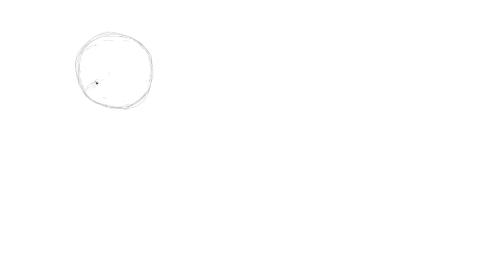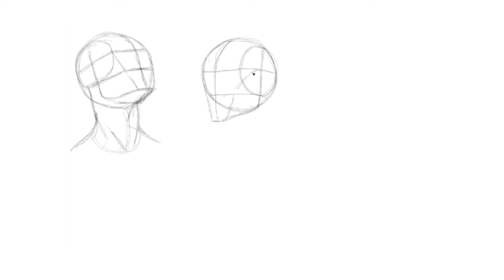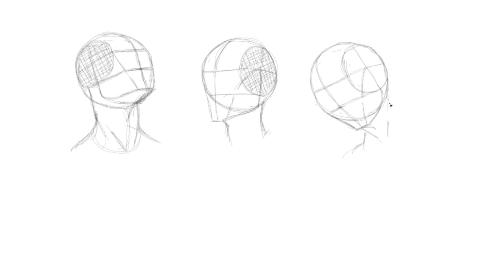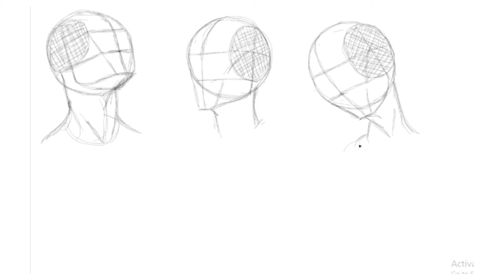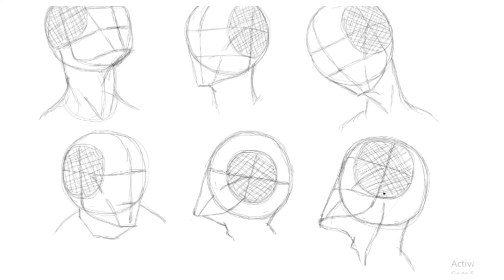How to Draw Heads Using Loomis Method/portrait drawing basics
🎨 Unlock the secrets of drawing heads from every angle with my latest tutorial using the renowned Loomis Method! 🖌️ Whether you're a budding artist or looking to enhance your skills, join me on this artistic journey as we delve into the intricacies of portraying heads in various perspectives.

👁️‍🗨️ In this comprehensive video, I'll guide you step-by-step through the Loomis Method, a time-tested technique employed by artists worldwide. Watch as I break down the complexities of head structure and share invaluable tips on achieving lifelike proportions and realistic features.

🔄 We'll explore a range of angles, from the classic frontal view to dynamic profiles and everything in between. Learn how to tackle challenging perspectives with ease, gaining the confidence to draw heads at any orientation. This tutorial is perfect for artists of all levels, offering a solid foundation for mastering this essential skill.

🖋️ Grab your sketchbook and pencils as we embark on this artistic adventure together! Whether you're a fan of realism or want to add your unique flair to your characters, mastering head drawing is a crucial skill. Don't miss out on this opportunity to level up your art game.

Leave your questions and comments below—I'd love to hear about your progress and challenges. Happy drawing! 🎨✏️